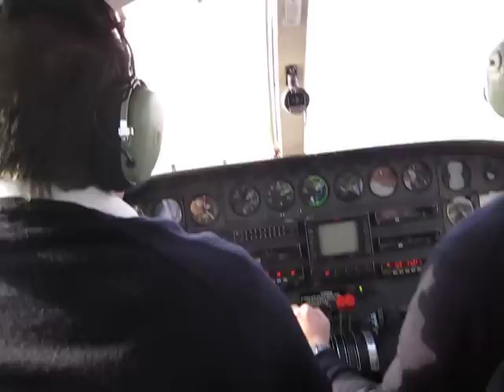Cessna 402 Landing KHGR 122010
Cape Air Flight 1503 landing in KHGR (Hagerstown, MD), after a flight from KBWI (Baltimore, MD).  Equipment was a Cessna 402.